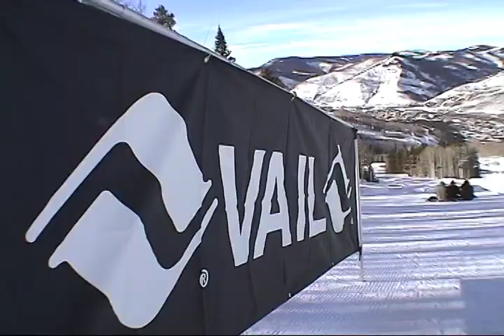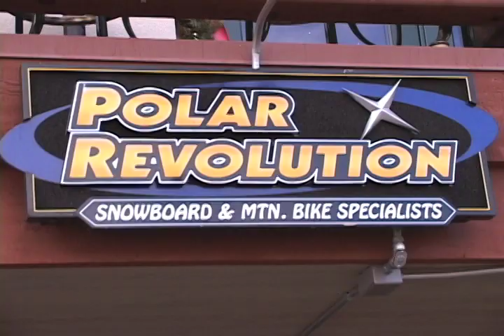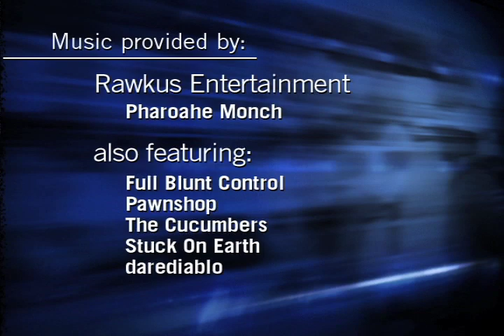Barrett theLife.mov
Pro Snowboarder Barrett Christy appears on ESPN's theLife (2001)

Producer: Matt Ogens
Director of Photography: Ron Emery Bozymowski
Post Production:  @radical.media